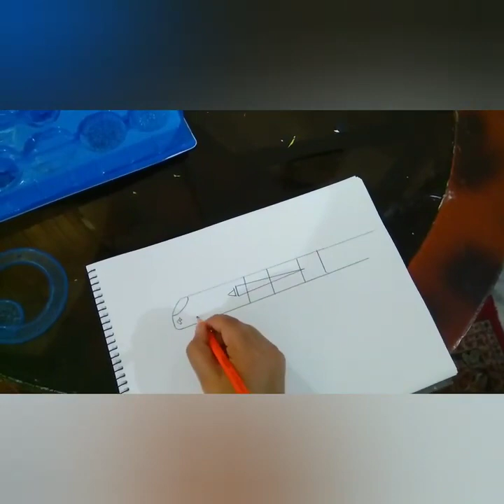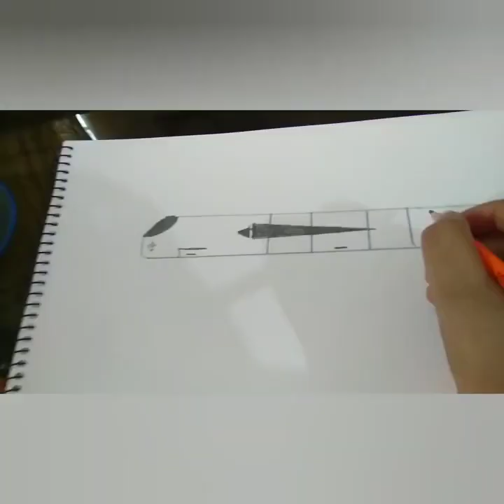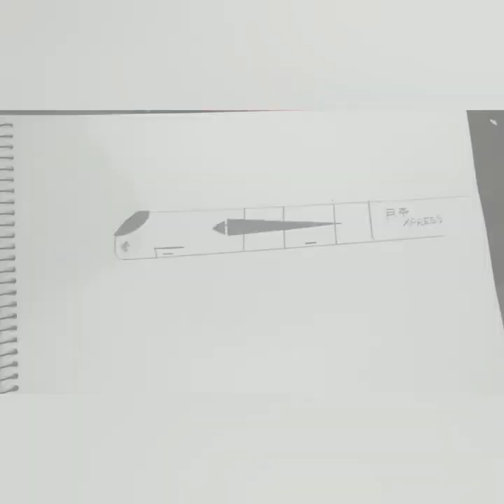Bullet Train/Maglev Train | Hannan